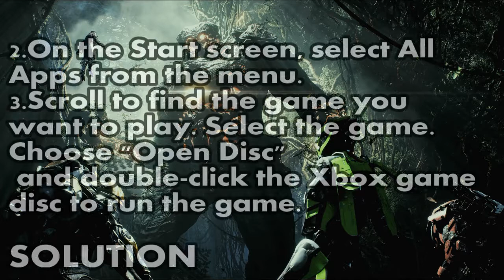How do I install Xbox games on Windows 10 || xbox play anywhere || Qaiser Infotech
How do I install Xbox games on Windows 10

To put in a new Xbox recreation on home windows 10:
the usage of your Microsoft account, register to the tool in which you need to play the game.
on the start screen, pick out All Apps from the menu.
Scroll to discover the sport you need to play. select the game.